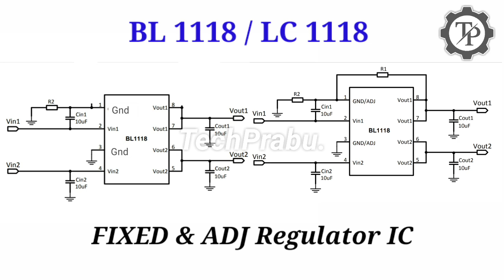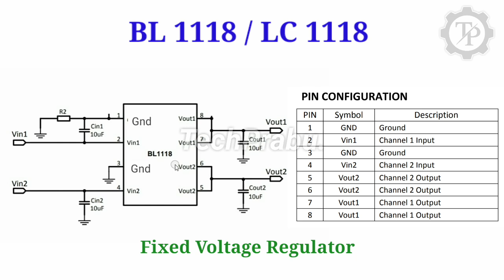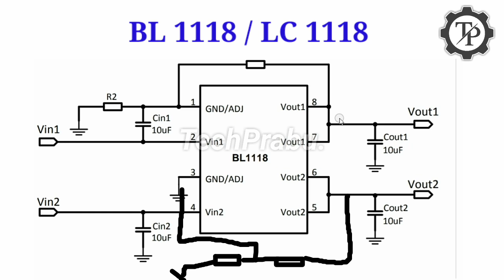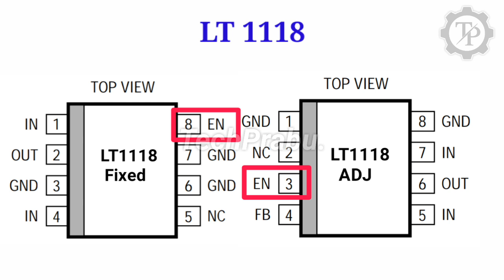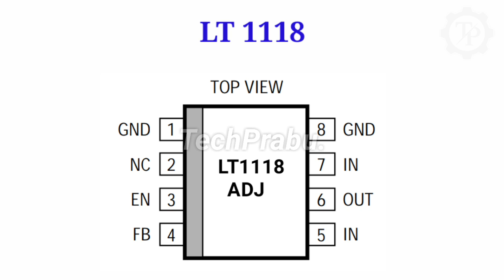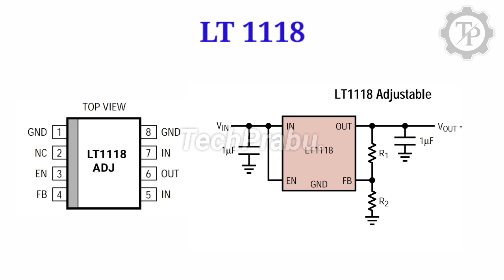BL1118/LC1118/LT1118 VOLTAGE REGULATOR IC FOR LED/LCD TV // TECHPRABU// EXP IN TAMIL